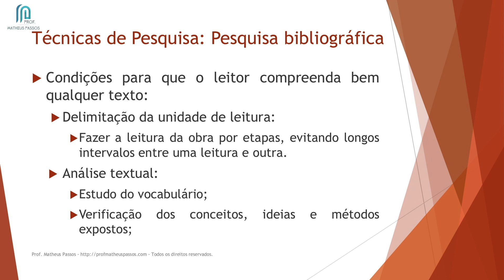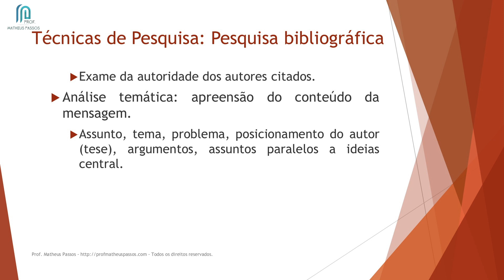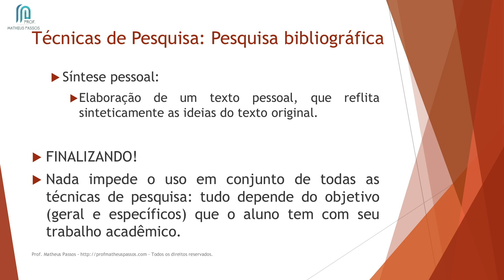Aula 8.9 - Como realizar uma boa pesquisa bibliográfica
Olá!

Nessa aula vou dar dicas pra você sobre como realizar uma boa pesquisa bibliográfica.

Se você tiver dúvidas sobre o conteúdo da aula fique à vontade para deixar sua pergunta logo ali mais embaixo, ok?

Ah, e se você quiser conhecer o material de acompanhamento do Curso, faça o download gratuito do material referente ao Módulo 1. O link tá aqui embaixo também :)

Boa aula!

* Ethereum (ETH): 0x94e693403C0141Bcfb9b69af40c426B1cFDa8E6c

* Litecoin (LTC): ML4y9qRyXqaU97BxuRRATbxhTggLx1EiW9

* Ripple (XRP): rnidykWXJMqZ9FZrRVmjt8tKG51azbV2TE